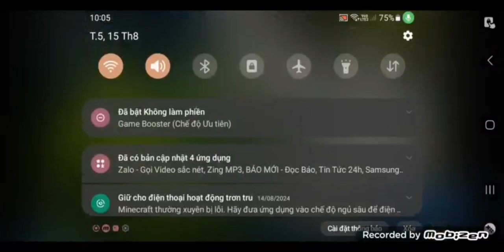Bạn Bin chiến granny chapter two